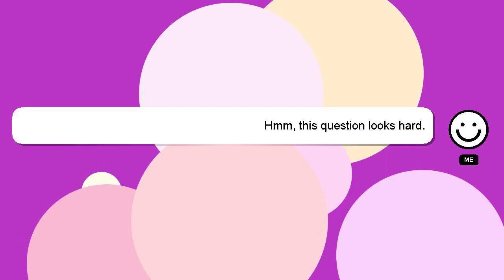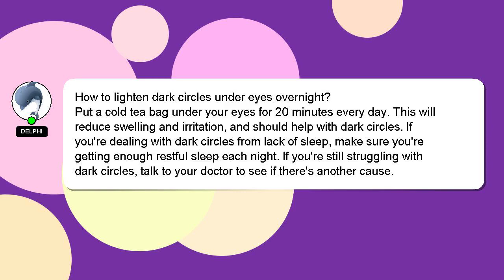How to lighten dark circles under eyes overnight?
Here's a short introduction about myself, Hello everyone, I'm Delphi. I am willing to help you find the solutions to your questions. - How to lighten dark circles under eyes overnight?

If you require more detailed information, please don't hesitate to comment or chat with me. A 'heart' from me will indicate my appreciation for your answer.

*2 What we are experimenting :*